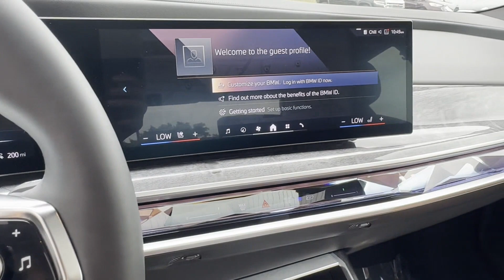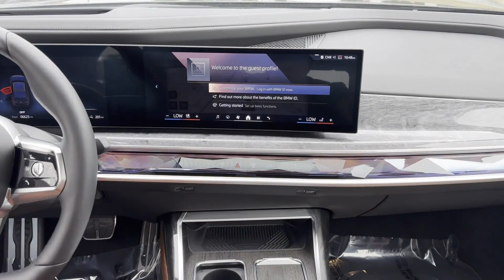2024 BMW i7 xDrive60 Clinton, Lambertville, Hopewell, Flemington, Bridgewater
2024 BMW i7 xDrive60 WBY53EJ01RCP92016 Video